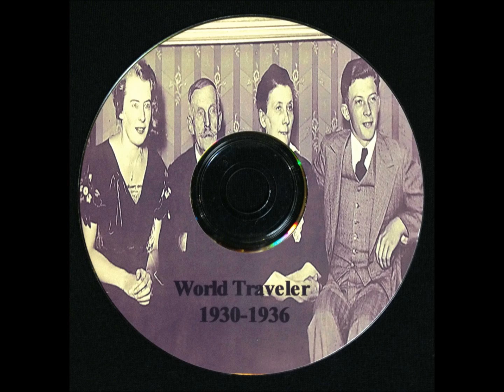Memoirs of Paul Breitenbach "World Traveler" Part 1 of 5